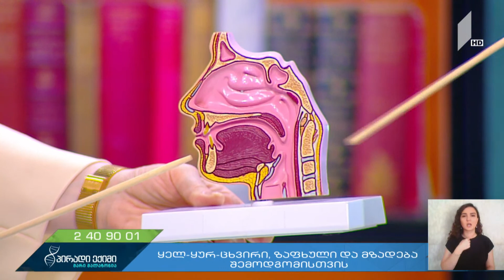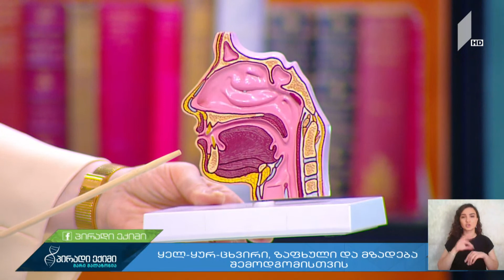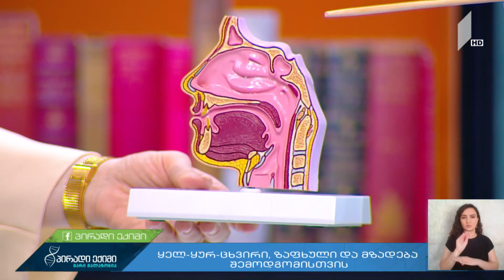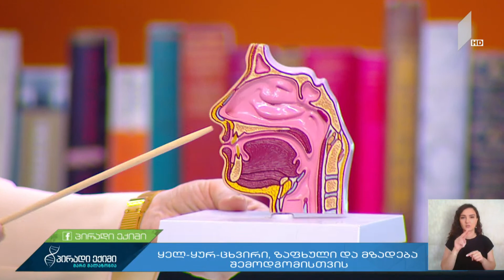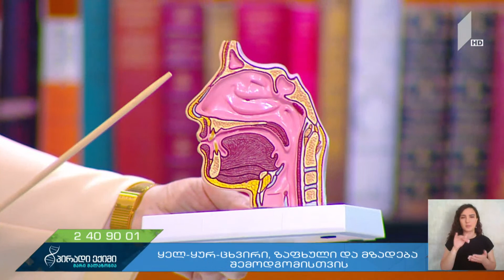პირადი ექიმი - ყელ-ყურ-ცხვირი, ზაფხული და მზადება შემოდგომისთვის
სტუმარი: ლიკა ლომიძე - ოტორინოლარინგოლოგი, თსსუ-ის პროფესორი.